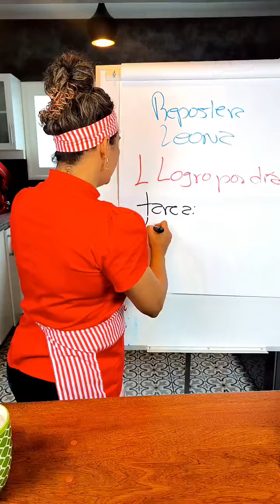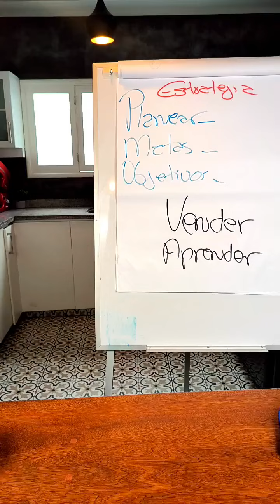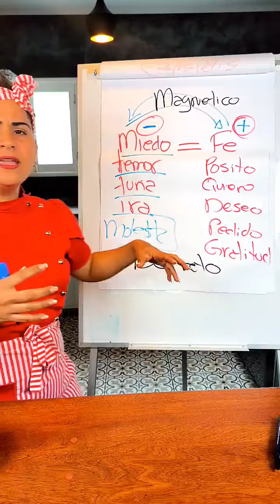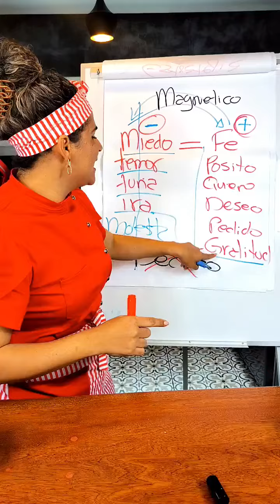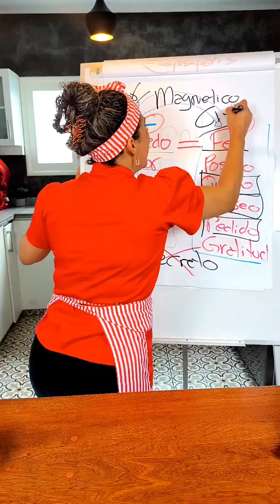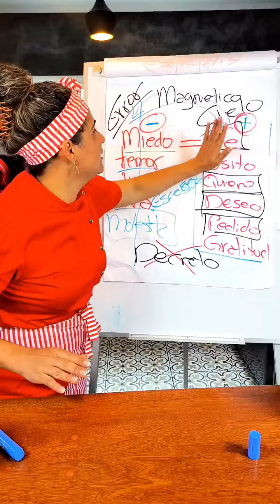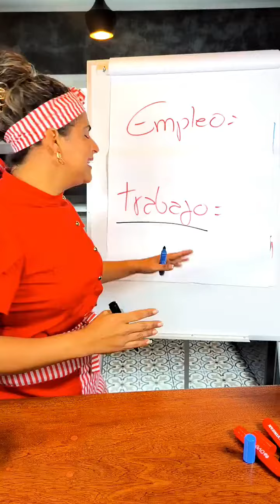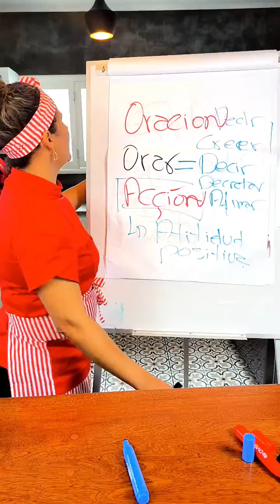COMO VENDER TODOS LOS DÍAS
Todo lo que necesitas para un emprendimiento exitoso.

Feliz día, bendiciones 🙏

🔵 PARA VER CONTENIDO, PRECIO EN TU PAÍS 👇🏼

🟣 INFORMACIÓN DEL DIPLOMADO POR WHATSAPP, Haz click aqui 👇🏽👇🏽

🟠 PARA VENEZUELA, PARA PAGO EN EFECTIVO O EN CUOTAS, haz clic aquí en este número de teléfono abajo👇🏼Número oficial de Ventas
wa.link/g70yk7

👑Las inscripciones del CURSO ONLINE: La'guía Real DIPLOMADO EN PASTELERÍA BRASILERA, están abiertas.

🚨Últimos días, para recibir información escribe la palabra INFORMACIÓN en los comentarios.

💸Hasta 4 cuotas de $55 dólares en EFECTIVO, Transferencia o tarjeta de crédito y débito.

🎓 ¡INSCRIPCIONES ABIERTAS!

🎓 Ven a aprender a VIVIR DE PASTELERÍA con un NEGOCIO RENTABLE en casa incluso si empiezas desde cero.
Curso | Pastelería Brasileña en Español

🔴 LINK PAGO TARJETA CRÉDITO Y DÉBITO👇🏼

🟢 GRUPO VIP - CANAL DE VENTAS 👇🏼

No te pierdas esta clase, contenido exclusivo.